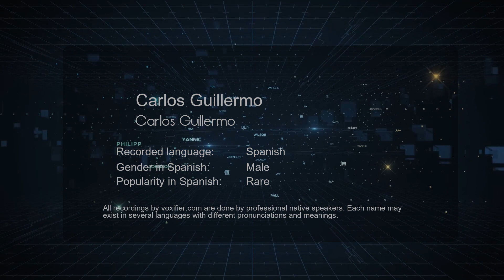How to Pronounce Carlos Guillermo (Carlos Guillermo) in Spanish - Voxifier.com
This is the Spanish pronunciation, gender, and phonetics recording of the name Carlos Guillermo (Carlos Guillermo). The same name may exist in other languages with different pronunciations. Check the meaning of name along with other possible pronunciations or similar names for free Voxifier uses the help of expert linguists to simplify pronunciations by replacing some special sounds with sounds more commonly available across all languages.